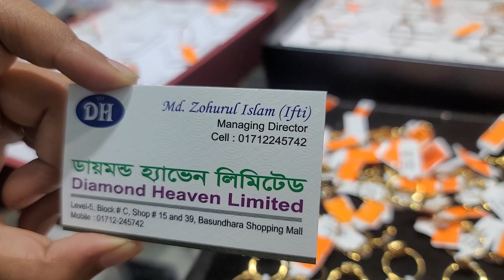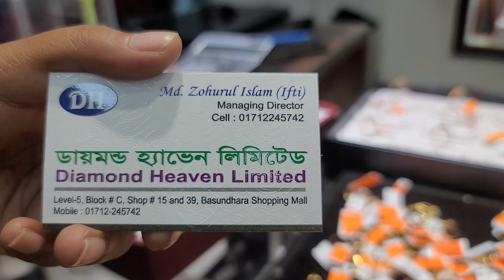৫০% অফারে ডায়মন্ড আংটি কিনুন সর্বকালের সর্বশ্রেষ্ঠ অফারে কিনুন / Diamond Finger ring collection